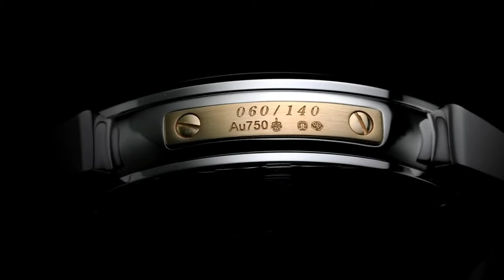Cuervo y Sobrinos - NEW Historiador Hemingway 3189.1HB l Jura Watches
Cuervo y Sobrinos honours its former patron, acclaimed writer and 20th century legend, Ernest Hemingway, with the release of a new watch. Hemingway spent over 20 years living in Cuba and clearly loved the country, something that resonates with Cuervo y Sobrinos.